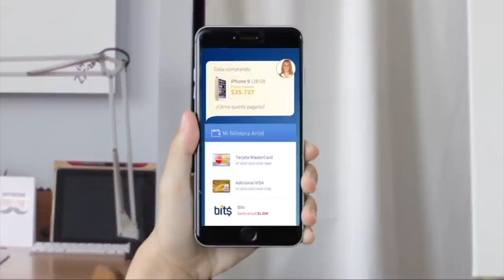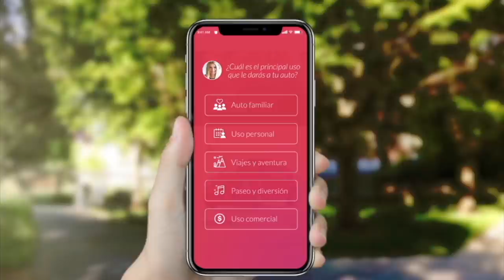Cap. #50 Sin Filtros: Corrupción/ Invitados: Arturo Zúñiga y Cristóbal Bellolio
En nuestro capítulo 50 hablamos sobre muy importante, en los últimos años la confianza de la ciudadanía en las instituciones ha ido en picada ¿Por qué?: la Corrupción. ¿Qué tan corrrupo es Chile? ¿Cómo regulamos la Corrupción en la nueva contitución? ¿Qué sanciones y cómo nos aseguramos que se cumplan? estas y otras interrogantes serán tema de debate en Sin Filtros. Conduce Iván Guerrero acompañado del panel Magdalena Miller, Gabriel Alemparte, Javier Velasco y Francisco Orrego.
Se suman los CC Arturo Zúñiga y Cristóbal Bellolio.